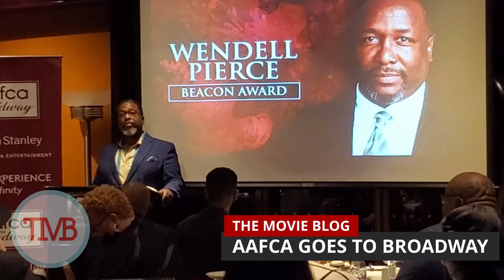Wendell Pierce AAFCA Beacon Award Acceptance Speech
The African American Film Critics Association will present AAFCA Salutes Broadway on Monday, October 17th at the Lamb’s Club in New York’s theater district.

AAFCA celebrates Broadway and the great actors that bring life to the stories told on stage every night. Wendell Pierce received the Beacon Award and shared a vivacious acceptance speech.